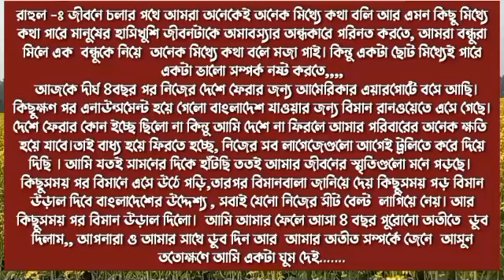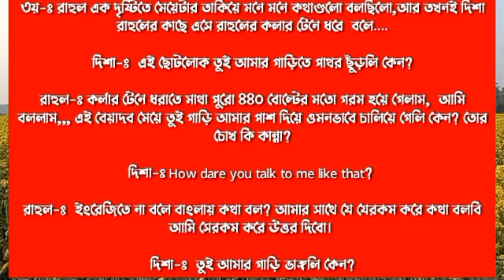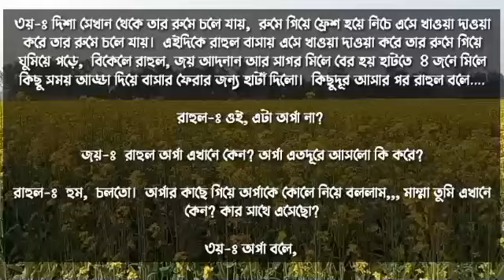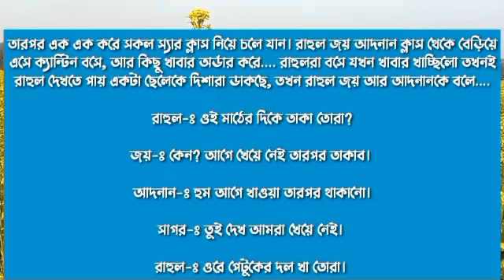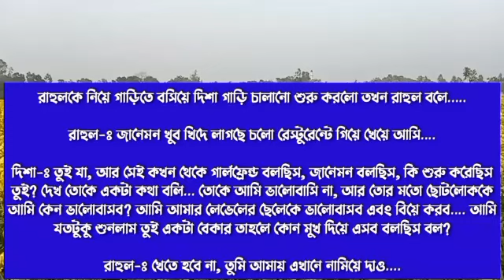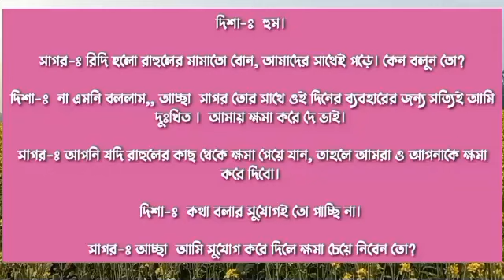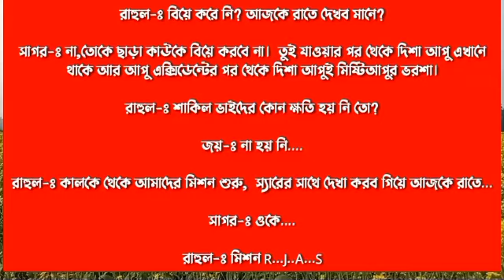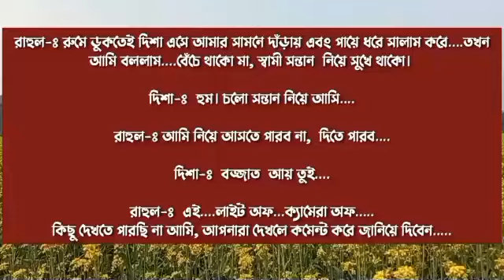বদমেজাজি সিনিয়র আপুর ভালোবাসা || A Romantic Love Story || সকল পর্ব ||Ft:-Akash-priya+১০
♦ Special Thanks :

Script writer: Rahul Raj

 Script edit:(sweety)

Voice artists:-Akash * Priya * mahabub  * Roni * Sampa * mahin * noman * Mehedi * Sweety * nayon * raj * mintu * sominur * prince * Anika + 7